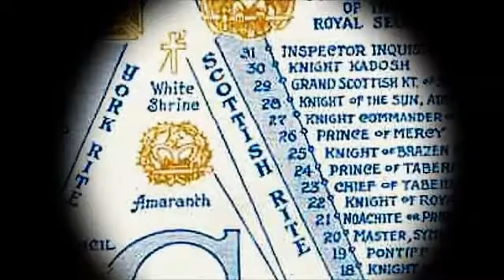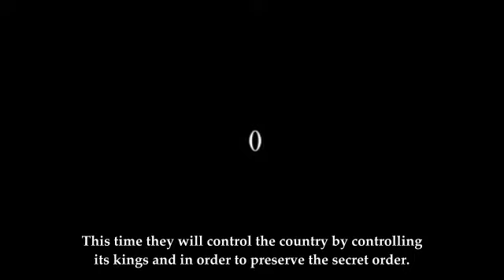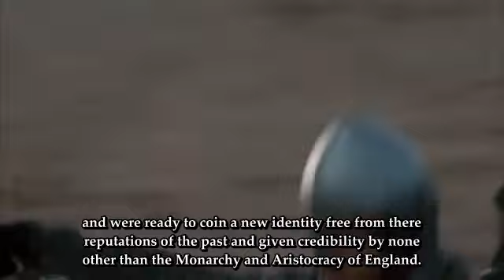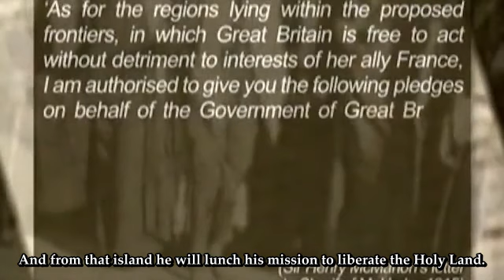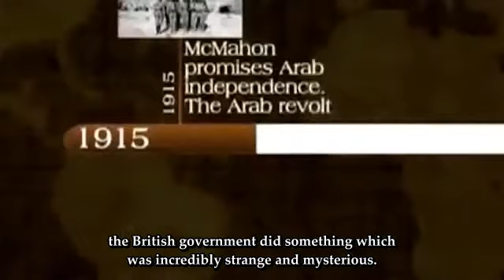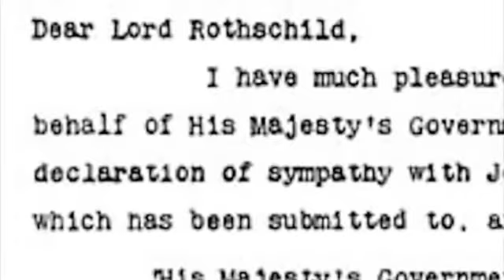Gog and Magog P6 (3 of 4) - English subtitle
This is part 6 from Gog and Magog series: The Dajjal (3 of 4).

I added English subtitle to the video without changing anything from the video or putting any adds.

Here is Bushwackk description:

This New series will attempt to uncover and explain the world of GOG AND MAGOG like no series has done before. It is a very well researched series, that will explain the Big Picture to the viewer, in order to reach a clearer understanding of the world we live in today. Many have attempted to shed light on the subject of GOG AND MAGOG in the past, whether from the historical, the Christian, Jewish or Muslim perspective, but always failed to fill in the gaps. This series will do this subject justice once and for all. Edited and Produced by Bushwack Bushwack Productions presents Gog and Magog